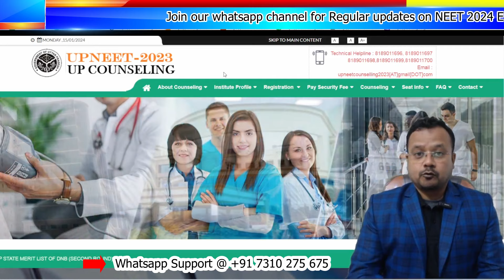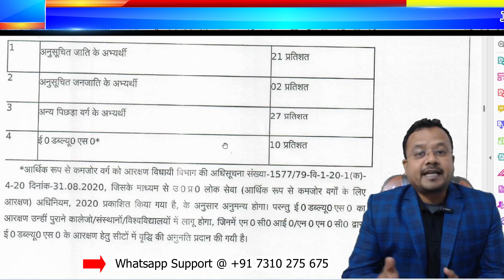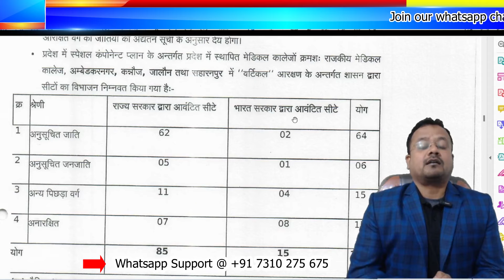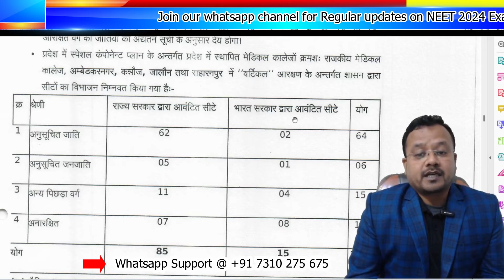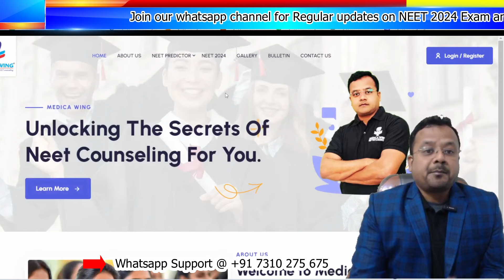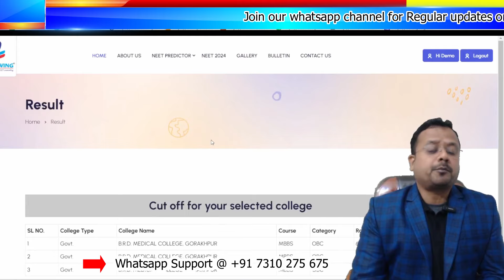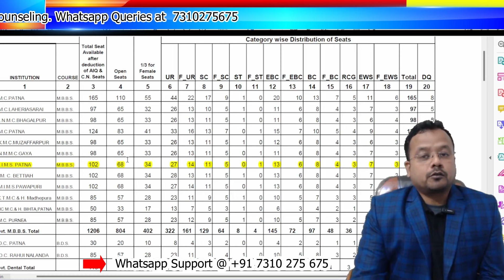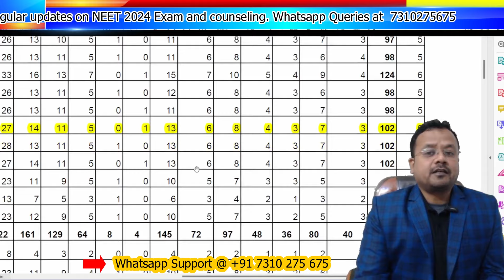NEET 2024 reservation policy in UP & Bihar | Uttar pradesh & Bihar NEET 2024 reservation system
To get Counseling Guidance for NEET 2024 by Medica Wing Team fill this form

Topics covered in the video:
Uttar Pradesh Medical Seats Reserved Categories and Quotas
For Govt colleges seats are reserved for 15% AIQ and 85% seats to State Counseling, for private colleges reservation 100% seats are state counseling.
Uttar Pradesh State Counseling Category Reservation for MBBS
Who is eligible for UP state quota in NEET?
What is the new reservation policy for NEET?
How many marks are required in NEET for MBBS in Uttar Pradesh?
Is state quota applicable in NEET 2024?
NEET Reservation Criteria 2024: EWS, OBC, PWD, SC, ST .
Uttar Pradesh State Quota MBBS Admission NEET
NEET 2023 Reservation criteria for Uttar Pradesh
NEET Reservation Criteria 2023: Check All India Quota, State